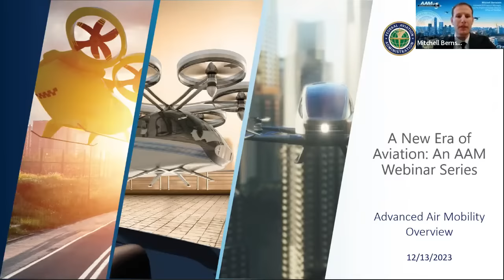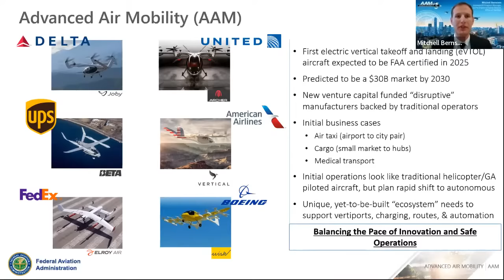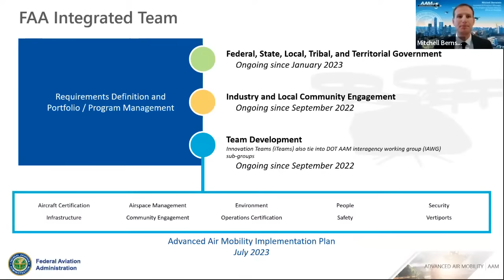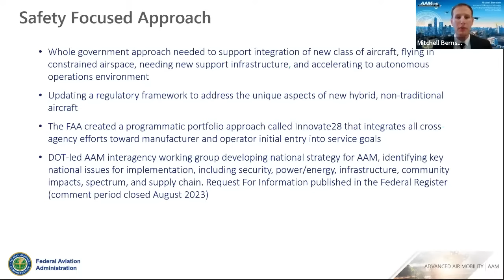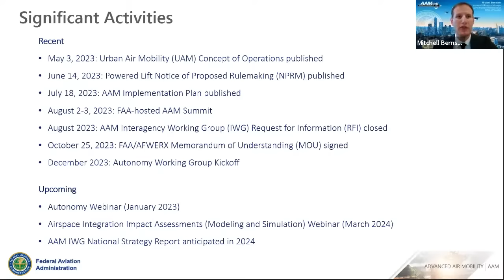A New Era of Aviation: An Advanced Air Mobility Webinar – AAM Overview 101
Join the FAA and others in the field of aerospace for the inaugural webinar of our monthly series, A New Era of Aviation: An Advanced Air Mobility Webinar. This series will continue with an AAM overview, and will cover the agency’s near-term implementation plan, the notice of proposed rulemaking on powered-lift, and the FAA partnership with the U.S. Air Force on testing and evaluating Advanced Air Mobility (AAM) technologies.

Have a Question? Ask below and our panelists will answer live.

The aviation industry is experiencing growth in new and innovative aircraft design and operations. Many AAM operators intend to use existing infrastructure for initial operations, as well as new purpose-built infrastructure. As operators explore those options, we will address questions about the locations, design, and operation of AAM landing and take-off sites, more commonly referred to as vertiports, as well as the equipment and facilities needed to support those operations.